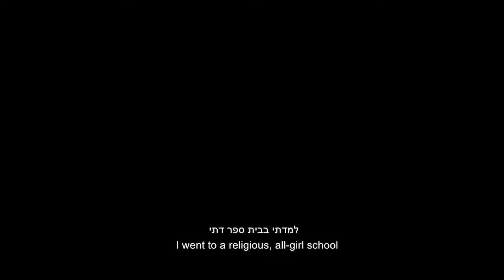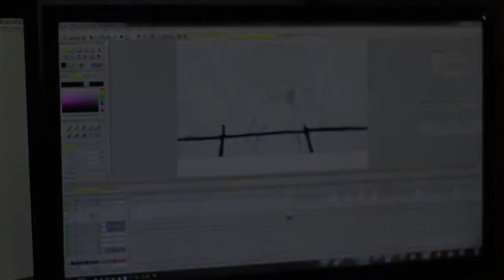Send Me An Angel Headstart Headstart Video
Promotional video for Headstart crowdfunding campaign for short Animation Film "Send Me An Angel" by Shahar Arapov.

Video Cameraperson: Vlad Stoyan